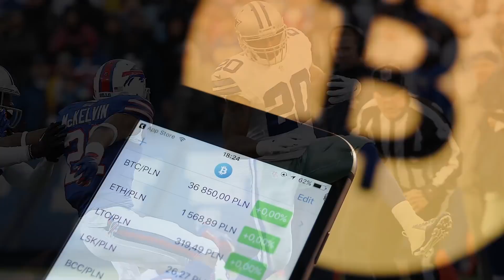Darren McFadden May Have Lost Out On $237 Million Bitcoin Investment | SI Wire | Sports Illustrated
Former running back Darren McFadden claims he may have lost out on a $237 million bitcoin investment due to mismanagement from a former business partner.